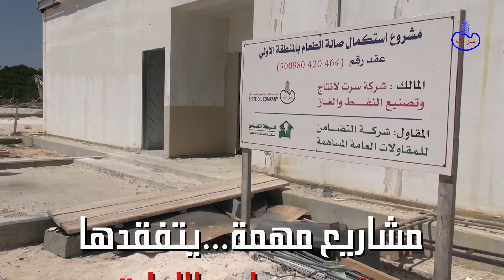مشاريع مهمة يتفقدها رئيس مجلس إدارة شركة سرت السيد مسعود سليمان